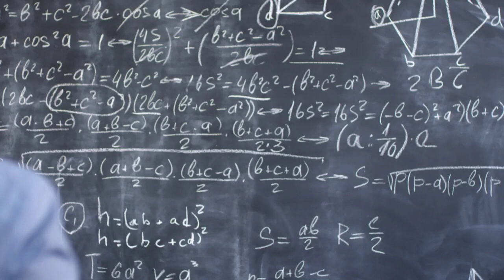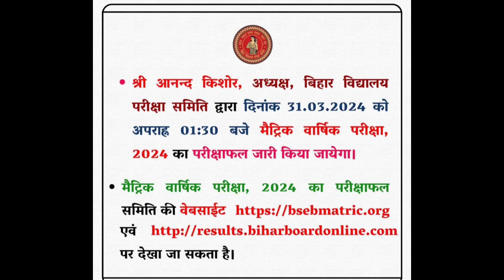good luck for your result dear student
best of luck dear